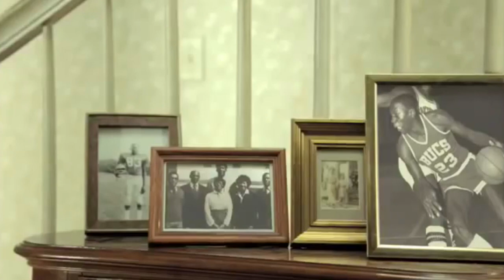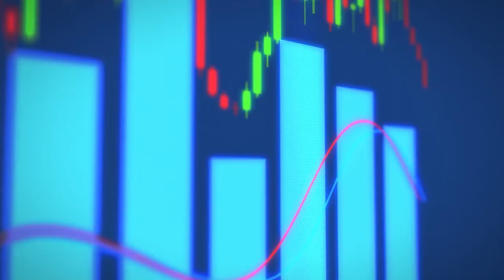Michael Jordan's GOAT Lifestyle Changed Nike Forever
Michael Jordan's Lifestyle and Net Worth will Blow your Mind! Michael Jordan is a 14-time NBA All-Star and 5-Time basketball MVP. He is widely considered the (G.O.A.T) Greatest of All-Time. He is the legend of the Chicago Bulls with 6 championships for the Franchise. He is now the owner of the Charlotte Hornets. He played at North Carolina. MJ changed the sneaker game forever when he and Nike struck an endorsement partnership. The Air Jordans are the biggest basketball sneaker line ever and changed the sport. Do you know the numbers of this deal? It is staggering! Michael Jordan also has SO many cars, it is hard to keep track of them. Do you know he also has a yacht and private jet? That's how Rich he is. He has enormous mansions over the country. He also owns a golf course and a racing car team. MJ truly has everything! Is he married or has kids? Let's find out.

Inspired by
Does Seth Curry LIVE a Baller Lifestyle??

Inspired by
DeMar DeRozan CLUTCH Lifestyle is just...

Inspired by
Inside Steph Curry's $80 Million REAL ESTATE... It Has Everything!

Inspired by
Zach LaVine LIFESTYLE is NOT what you Think

Inspired by
Michael Jordan's Lifestyle 2022

Inspired by
How Michael Jordan Spent $2 BILLION Dollars!

Inspired by
Michael Jordan's Lifestyle & Net Worth 2022

Inspired by
Inside Michael Jordan's $60,000,000 Mansions

Inspired by
Stupidly Expensive Things Michael Jordan Owns..

Inspired by
A Look Inside Michael Jordan’s $1.7 Billion Dollar Lifestyle

Inspired by
How Michael Jordan Spends His Billions